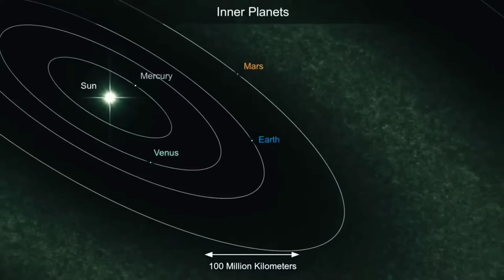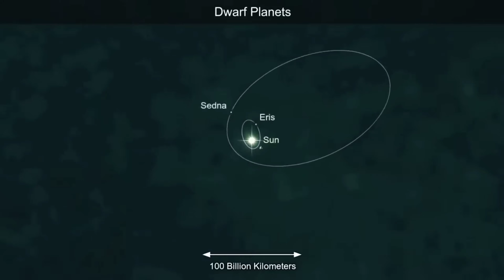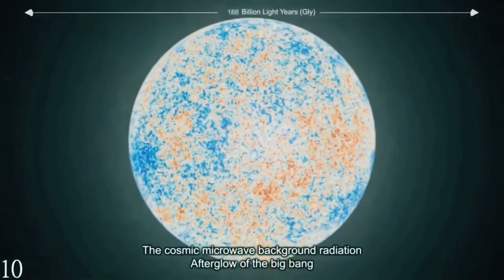Last men short film by L Srikanth